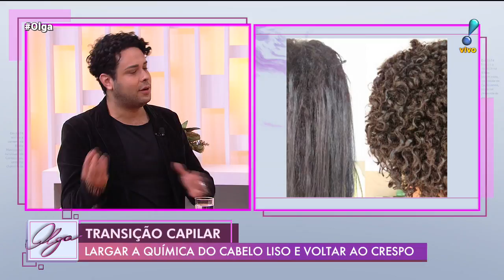Transição capilar: processo é lento e exige paciência, diz cabeleireiro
Olga Bongiovanni recebe o cabeleireiro Roger Fernandez e a influenciadora Tammy Sloty, que falam sobre como fazer a transição capilar e voltar aos cachos naturais após período usando química para alisar o cabelo. Segundo Fernandez, o processo é bastante demorado e exige paciência.